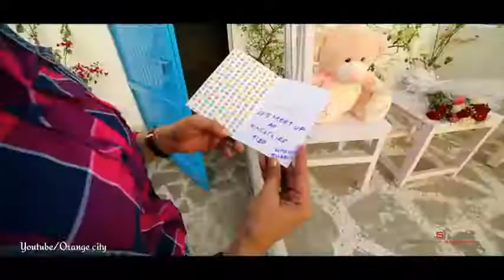New whatsapp status romantic whatsapp status Valentine day whatsapp status special 2018 propse